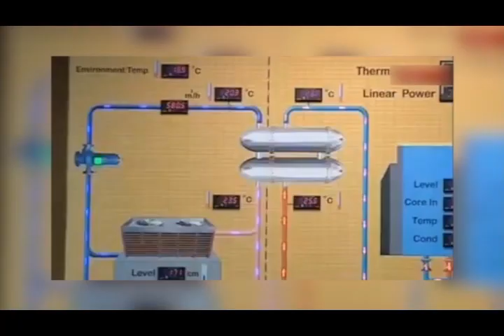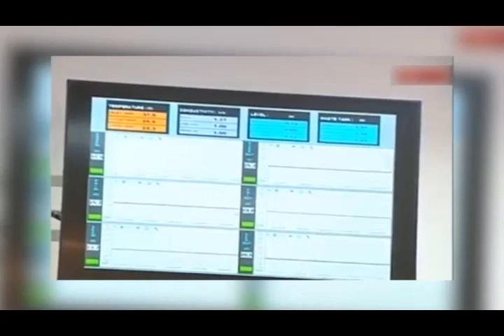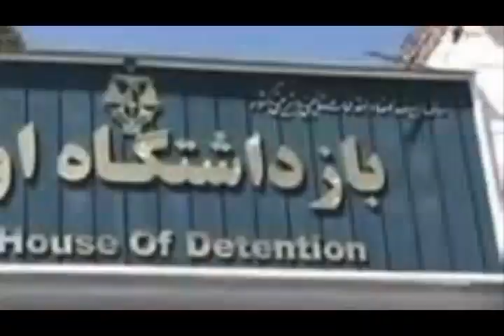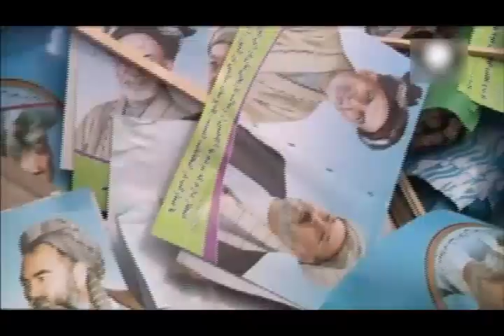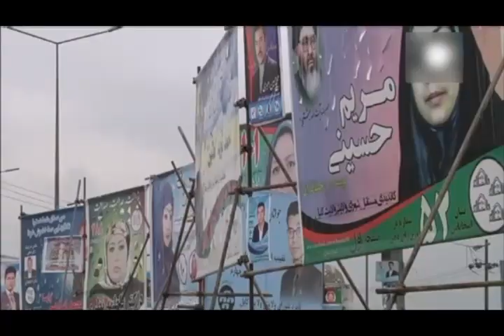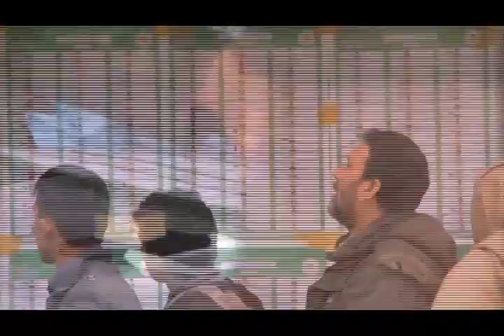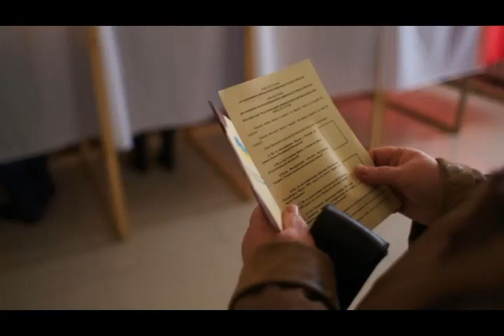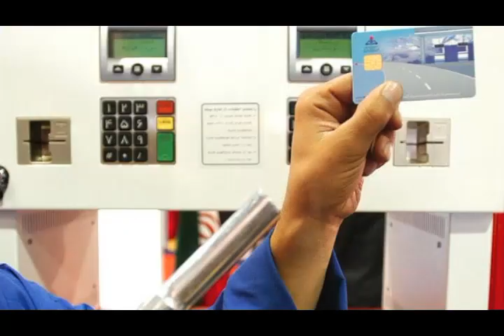تلویزیون ایران فردا - اخبار روزانه ایران و جهان دوشنبه ۱ اردیبهشت